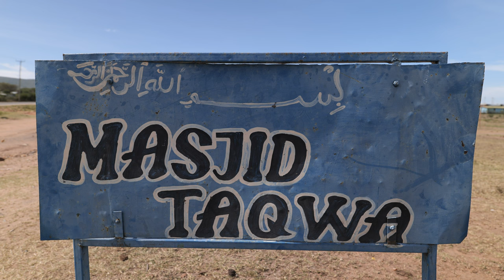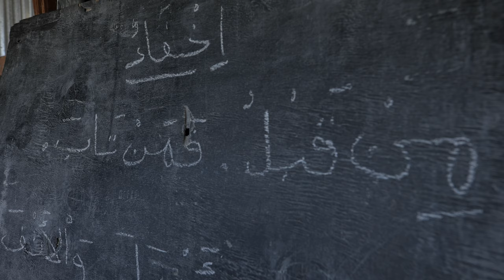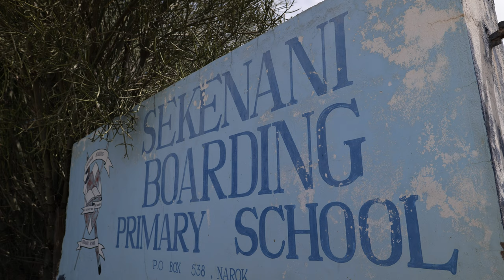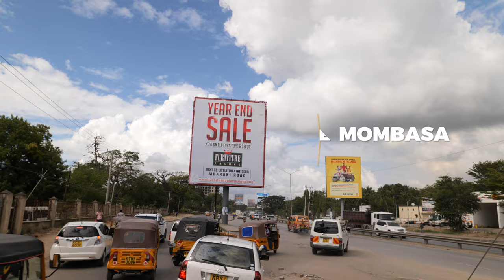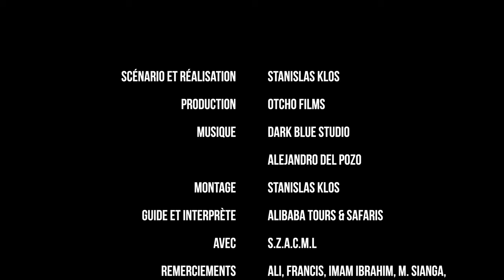STARFISH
Otcho Films vous invite à une aventure humaine au cœur du Kenya ! Masai Mara, Amboseli, Mombasa... Une chose est sûre vous en ressortirez des étoiles plein les yeux.
Admirons, contemplons, sans retenue.

Design Sonore : Arnaud Poinin